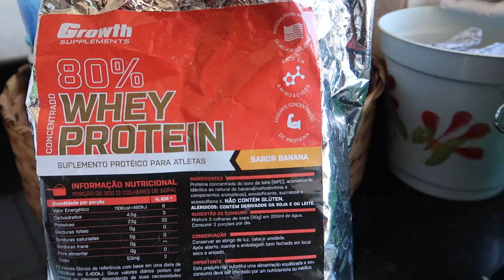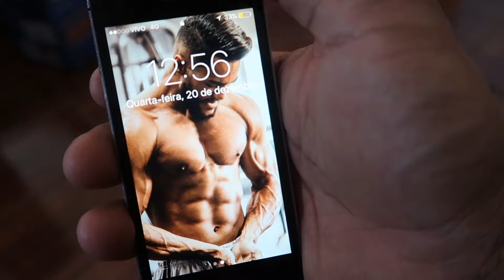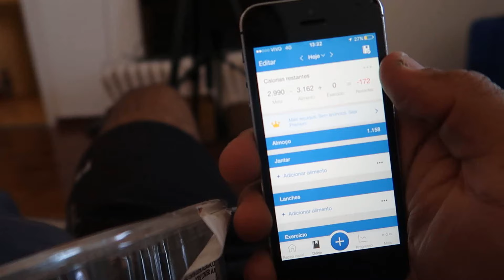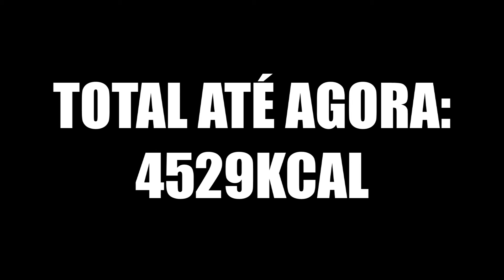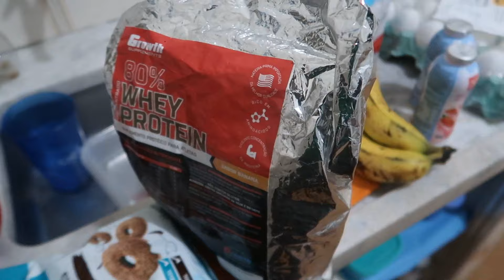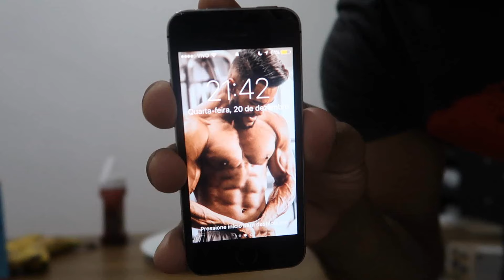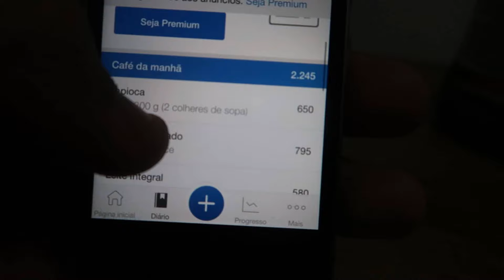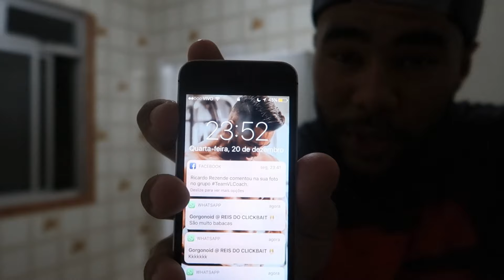DESAFIO 10.000 CALORIAS SAUDÁVEIS!!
(CUPOM: LELIS)

Contato Ergogênicos (Chamar no Whats)

(CUPOM: LELIS)